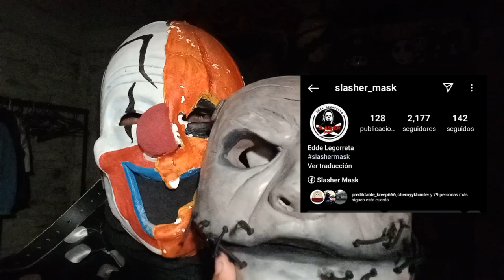Unboxing Mascara De Corey Taylor Vol. 5 V2 Slipknot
De la mano de slasher mask llega esta hermosa mascara de Slipknot para ser mas exacto la Gray Chapter v2 echa en una calidad de locura.